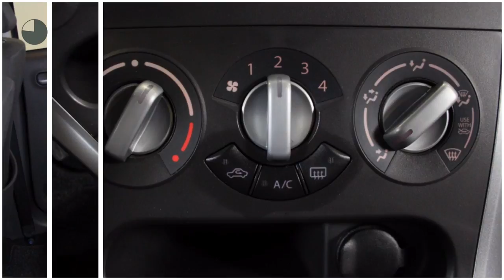Suzuki Splash AUTOMAAT 1.2 COMFORT ( Airco, ElecRamen, Radio Cd/Mp3 )